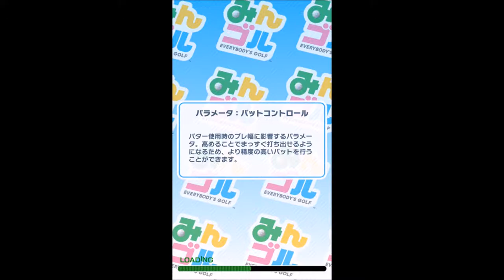【みんゴル #7】超ロングホールイベント【みんなのゴルフ：ゴルフゲーム：Golf Game】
飛距離が3オンには必要。パーすらおぼつかなく、苦杯をなめる結果に…